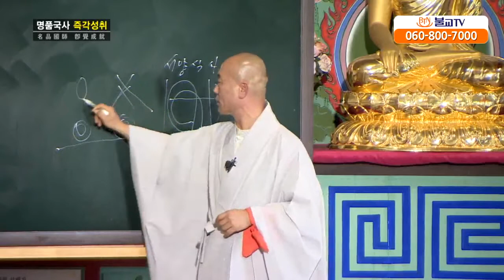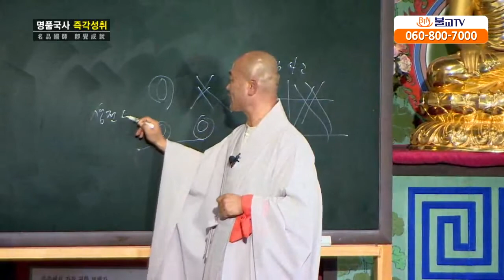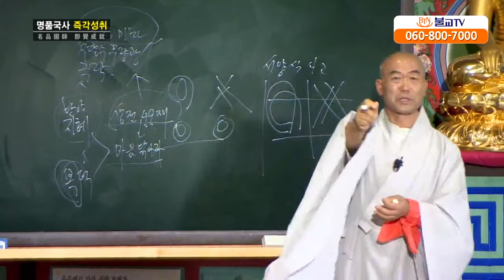[성담] «신뢰반 24강» 살아 있을 때 49재를 하다